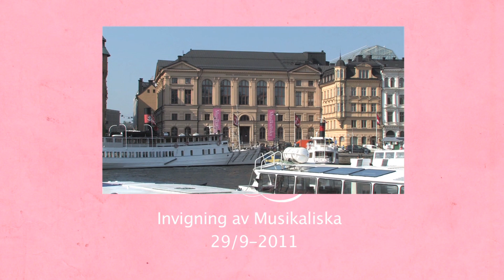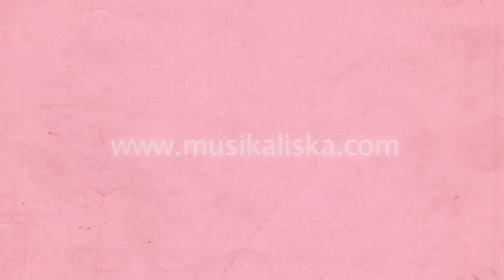Ett musikaliskt julkort